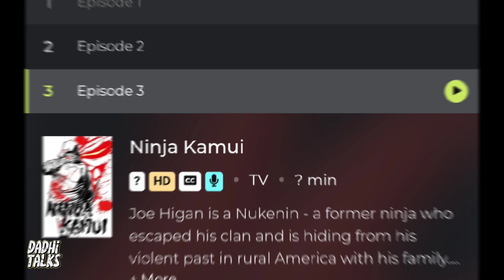Anime is ❤️🤗..Don't miss these | Anime Review in Nepali | ChainsawMan, Solo leveling, Hajime no Ippo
This video is review of Anime Content in Nepali.
The 4 Animes in this video are.
1. Ninja Kamui.
2. Solo Leveling.
3. Chainsaw Man.
4. Hajime No Ippo: The fighting.
Anime Review.
Anime Review in Nepali.
Nepali Film Review.